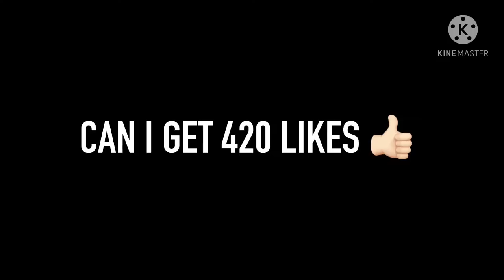ERTUGUL X SULTAN ABDULHAMID THEME SONG ❤️ || T NATION